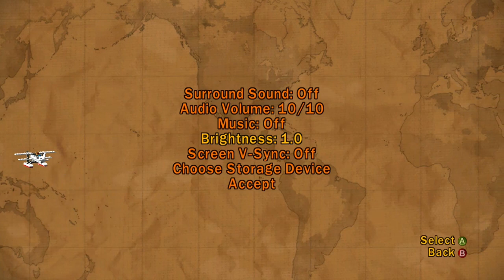Lego Indiana Jones Playthrough Part 1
Chapter 1 : Lost Temple